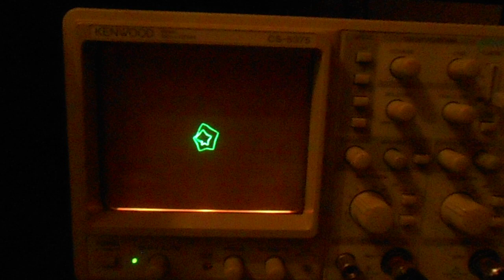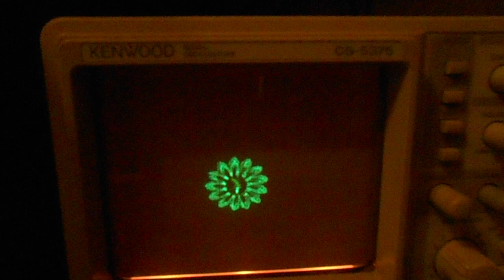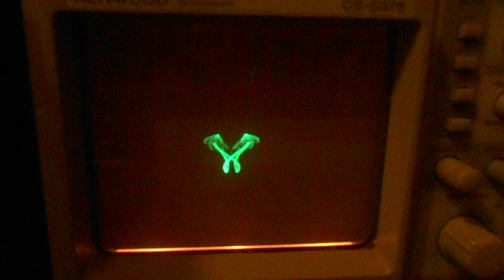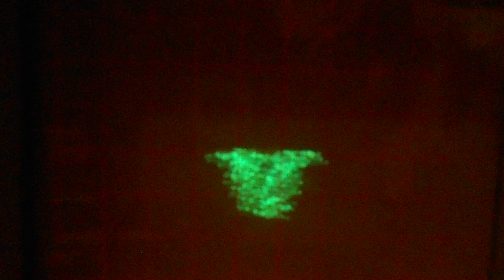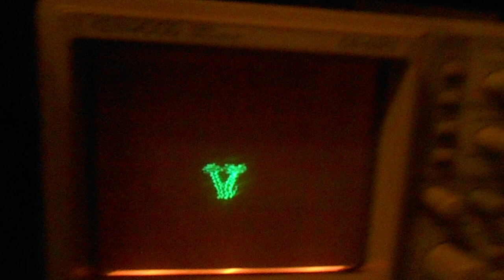XY Oscilloscope Shrooms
From Jerobeam Fenderson youtube audio clip with Left/Right audio of my computer feeding the X and Y input (horizontal and vertical deflection) of my Kenwood CS-5375 in lissajous mode. Spliced some BNC connectors and patched into RCA audio connectors for a quick fun demo. The graphing on the scope isn't 100% identical to that on my computer monitor because of the idiosyncrasies in the audio path but it's still a close representation.
I turned the audio up part way through the video because this was a last moment idea so apologies for chair sounds and other random weirdness.